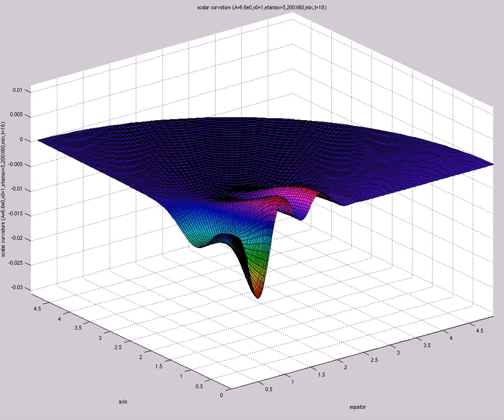scalar curvature (A=6.6e0,s0=1,etamax=5,200X60,mix,t=18)